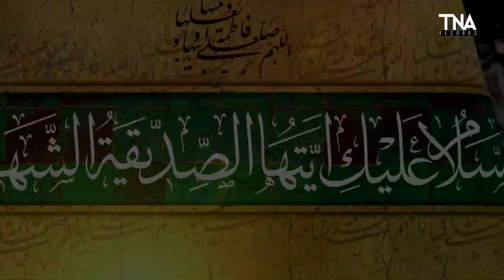Tu Bari Sakhi He Fatima | Rab ki Ladli he Fatima | Mohsin e Ali he Fatima Mustafa ko Mangna Para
20 Jamadi Wiladat Bibi Fatima Zahra Salamullah Aleha Short WhatsApp Status Mir Hasan Mir
20 Jamadi ul akhira Bibi Fatima status
Hazrat Fatima Birthday manqbat kon samjhay bhala Fatima kon he

shia video, noha video, best shia whatsapp